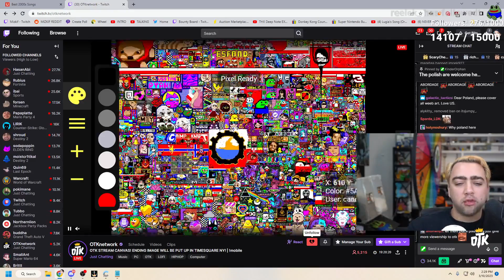this made Mizkif hate Poland...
Taken From Twitch Alinity

 This clip may include Ludwig, xqc or someone like Pokimane who is a Twitch streamer. I upload Twitch Clips like Mizkif on this channel. Here are some popular streamers: Emiru, Mizkif and otk. They are part of OfflineTV. Pokimane once reacted to Mizkif reacts. xqc really likes  penguinz_0, also known as moistcritikal on stream. xqc never does asmr, but gets into lots of drama with Emiru.